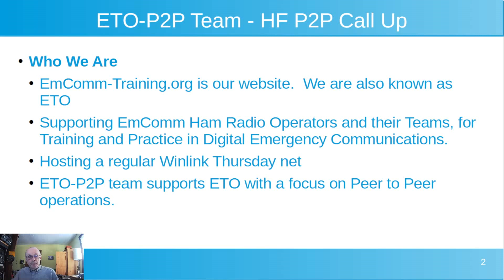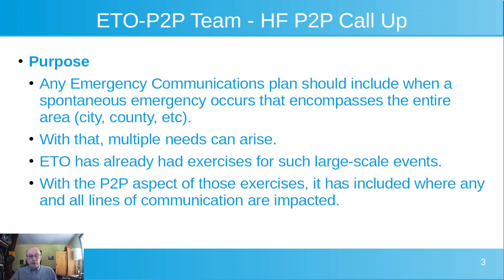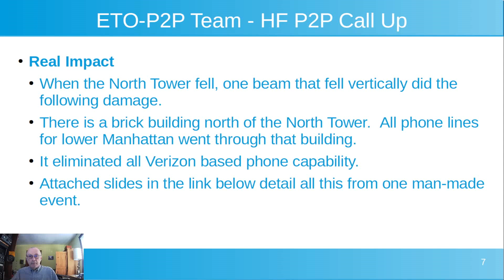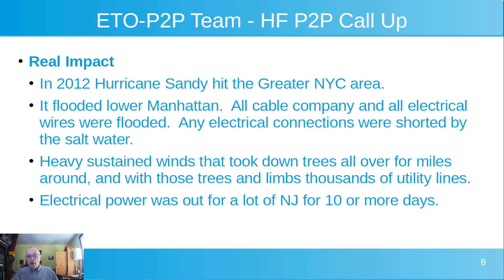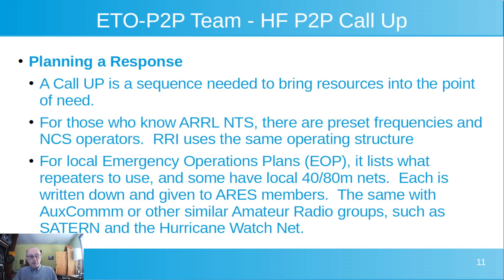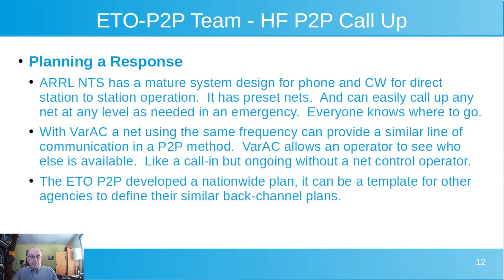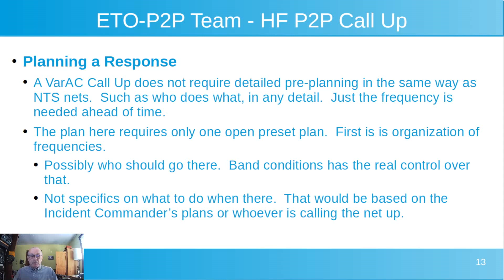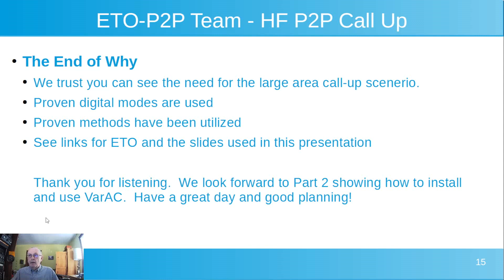ETO Tutorial #2301 -Target Station Callup - Part1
ETO P2P Target Station Call-Up Process